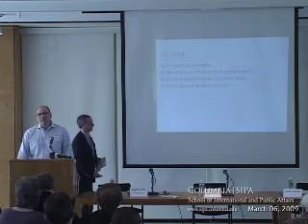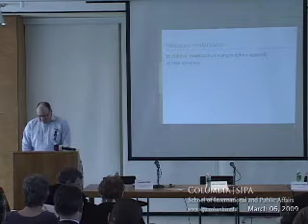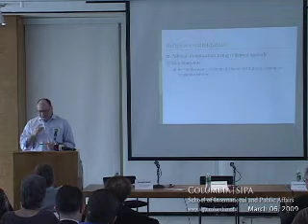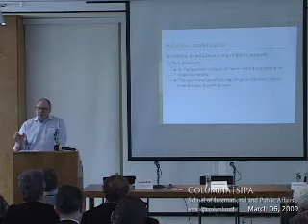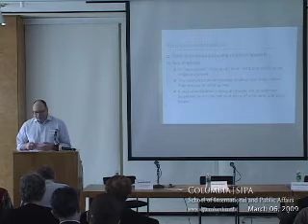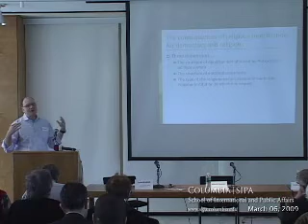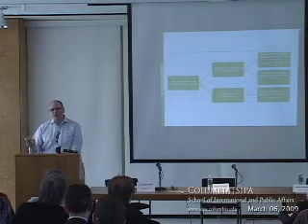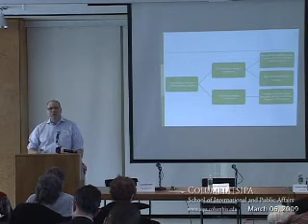Democracy, Islam and Secularism - Turkey in Comparative Pers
A panel on `Religion, Religious Parties, and Democracy`.  Chair:  David Cuthell.  Discussant:  Mirjam Kunkler.  Panelists:  Stathis Kalyvas and Alfred Stepan